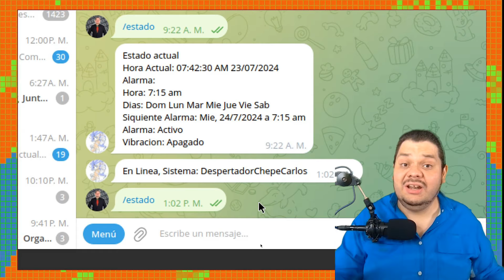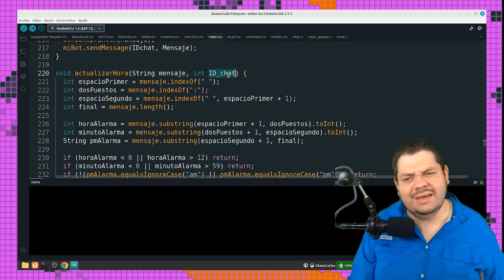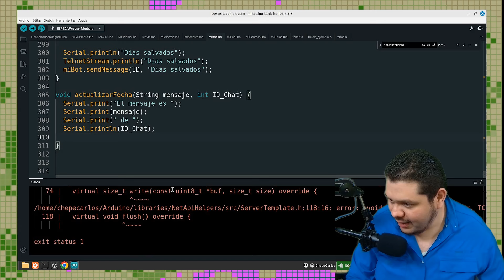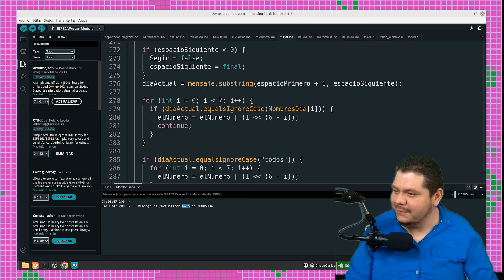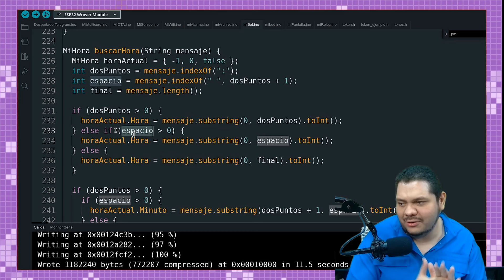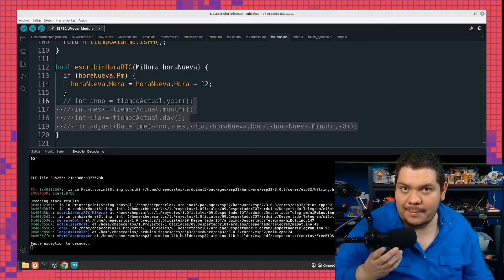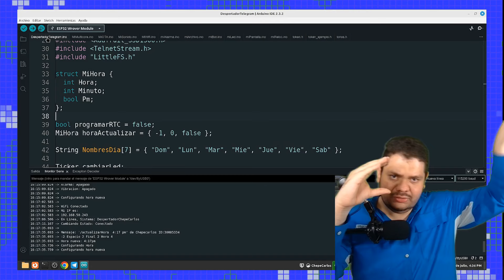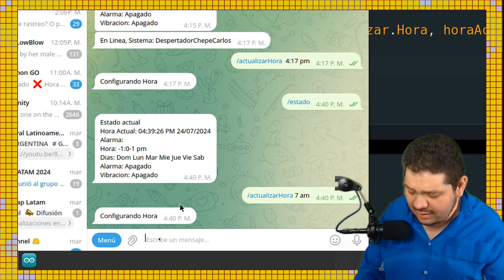Mejorardo mi Despertador IOT - TelegramBot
yo esperando que fuera fácil esta mejora de proyecto pero me toco mas difícil de lo que esperaba.

Componentes electrónicos:
 🤖 esp32:
 🤖 pantalla oled:
       😱Pendiente😱
 🤖 rtc:
       😱Pendiente😱
 🤖 led:
 🤖 modulo rele:
       😱Pendiente😱

Creado con los Compañeros:
 🧙🏼‍♂️ Editor - ingjuan

   🏆Nivel Maker ESP
     EDUARDO MARCELO PALACIOS,
     Emmanuel Marroquin, JORGE LUIS RODRIGUEZ RAMIREZ, Mauricio Miramont, Nippur Nestor, federicoymarta garcia garcia, Fernando Armada, Waldo Ratti, Claudio Bloise, Lolailo Aviles Arroyo,